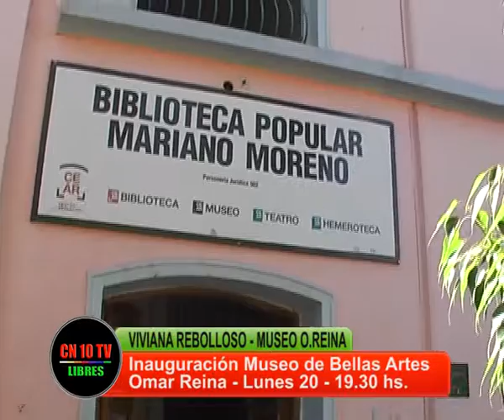MAESTRO HOMENAJEADO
Cuando se impone el nombre de prohombres de la vida cotidiana y la cultura popular a sitios patrimoniales se denota la nobleza de sus dirigentes.